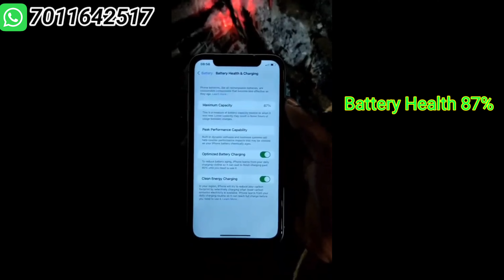iPhone 11 ₹14774 Unboxing🔥🔥 || Grade B || Cashify Supersale || Giveaway Announcement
iPhone 11 ₹14774 Unboxing🔥🔥 || Grade B || Cash On Delivered To Subscriber || Cashify Supersale

Hello Guy's
Jaise Hi Channel Par 1k Subscribers Complete Honge To Ek Phone Ka Giveaway Hoga to isliye jaldi se sab 1k Complete karvado

iss Video Mein Aaplog Dekhenge Unboxing iPhone 11 64gb Grade B Ki Jo Maine Order Kiya Tha Apne Subscriber Ke Liye COD Mein Cashify Supersale App Se

cashify super sale se mobile kaise kharide
cashify super sale se order kaise kare
how to order from cashify supersale

Refurbished iphone 8 2024
iphone 11 cashify supersale

Cashify supersale iphone 6s unboxing
Refurbished iphone 11 under 20k

cashify
cashify iphone 11
cashify iphone
iphone 11
iphone
cashify iphone unboxing
refurbished iphone
refurbished iphone 11
cashify iphone 11 unboxing
refurbished iphone 11 cashify
iphone 11 cashify
iphone 11 refurbished cashify 2023
refurbished iphone 11 from cashify
unboxing iphone 11 from cashify
cashify iphone 11 fair condition unboxing
refurbished iphone unboxing
cashify iphone 11 review
iphone 11 refurbished cashify fair condition
iphone 11 in 2023
iphone 11 refurbished cashify fair
cashify refurbished iphone
iphone 11 refurbished cashify good condition
cashify refurbished phones iphone 11
iphone 11 refurbished
cashify refurbished phones
cashify supersale
cashify review
iphone 11 in 2024
iphone 11 cashify fair condition
apple iphone 11
refurbished iphone 11 review
refurbished iphone 11 unboxing
iphone 11 2024 buy
iphone 11 cashify unboxing
iphone 11 vs iphone xr
iphone 11 cashify good condition
iphone 11 fair condition buy cashify
iphone 11 under 15000
second hand iphone 11 battery test
iphone 11 refurbished from cashify
iphone 11 refurbished unboxing
iphone 11 cashify fair condition review
iphone 11 unboxing
cashify iphone 11 b grade unboxing video
iphone 11 second hand price
cashify super sale iphone
cashify refurbished
cashify iphone unboxing review

Keep Supporting!